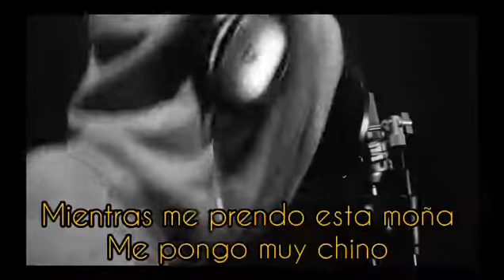IG @jhans_cruzatt - Tazmania Remix Competition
Tazmania Remix Competition by Young Eiby and Plug Urbano

Young Eiby - Tazmania (prod. by Jay Lee)